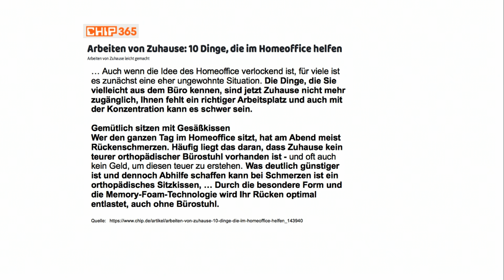Diana liebt dieses bequeme Sitzkissen bei PEARL TV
In diesem Video zeigen Christoph Schönau und Ingo Richter alles rund um.

(00:01:00) newgen medicals Autositzkissen: Ergonomisches Memory-Foam-Sitzkissen für Auto, Schreibtisch u.v.m. (Ergonomische Sitzauflage Auto)
Entlasten Sie Rücken, Steißbein und Beine: ideal bei langem Sitzen
* Für angenehmen Sitzkomfort: ergonomische Form
* Ideal im Auto und am Schreibtisch
* Kann zur Entlastung von Rücken, Steißbein und Beinen beitragen
* Ideal zur Entlastung bei langem Sitzen im Auto und am Arbeitsplatz
* Ergonomische Form: unterstützt aufrechtes, natürliches und komfortables Sitzen
* Für mehr Sitzkomfort: kann helfen, Druck von Wirbelsäule und Becken zu nehmen
* Aussparung in der Mitte: entlastet Ihr Steißbein, kann z.B. bei Ischias-Beschwerden helfen
* Memory-Foam-Polsterung: passt sich den Körper-Konturen an und richtet sich immer wieder in die ursprüngliche Form auf
* Liegt sicher dank Anti-Rutsch-Noppen auf der Unterseite
* Abnehmbarer, waschbarer Bezug: Handwäsche bei 30 °C
* Material: 100 % Polyester
* Farbe: schwarz
* Maße: 44 x 12 x 35 cm, Gewicht: 685 g - Außerdem relevant oder passend zu: Orthopädische Autositzauflagen, Autositzauflage, Sitzerhöhung Senioren, Keilkissen, Gesundheit, Bürostuhl, Autositz, Flugzeug, Wellness, Zubehör

(00:06:00) Wilson Gabor Wärmegürtel: Elektrischer Heizgürtel für Rücken und Bauch, 100 Watt, bis 125 cm (Wärmegürtel elektrisch)
Für mehr Behaglichkeit: wärmt Ihren Körper am Scheibtisch oder auf dem Sofa
* 3 Heizstufen
* Bis 125 cm Körperumfang einstellbar
* Leicht zu bedienen per Schieberegler
* Abschalt-Automatik
* Hygienisch: waschbar bei 40°
* Flexibel einsetzbar: langes Kabel
* Heizgürtel für wohlige Wärme an Rücken und Bauch
* Mit Klettverschluss für stufenlose Weitenregulierung bis 125 cm
* 3 Heiz-Stufen, per Schieberegler einstellbar
* Heizleistung: bis 100 Watt
* Ovale Heizfläche: 54 x 29 cm
* Abschalt-Automatik nach 90 Min.
* Blaue Kontroll-LED
* Obermaterial: weiches Fleece
* Waschbar bei 40° (Schonwaschgang)
* Stromversorgung: 230-V (Eurostecker), Kabellänge: 270 cm
* Heizgürtel-Maße: 128 x 29 cm, Gewicht: 260 g
* Heizgürtel inklusive 230-V-Netzkabel mit Bedienteil und deutscher Anleitung - Außerdem relevant oder passend zu: Elektrische Wärmflasche, Schreibtisch Steckdose, wiederverwendbar, Thermo Kissen, Wärmeflasche, Saunagürtel, Nierengurt, Heizdecken, Heizdecke, beheizbar